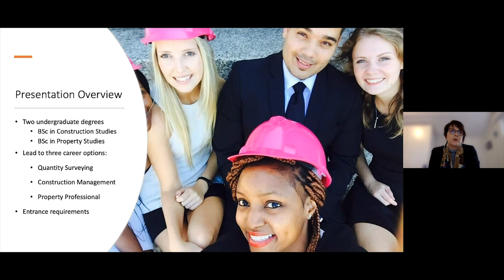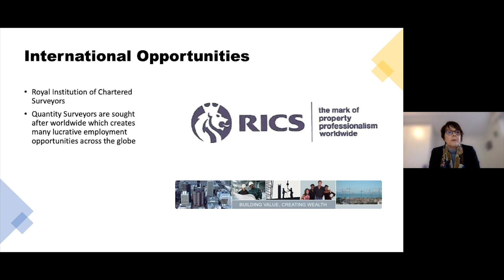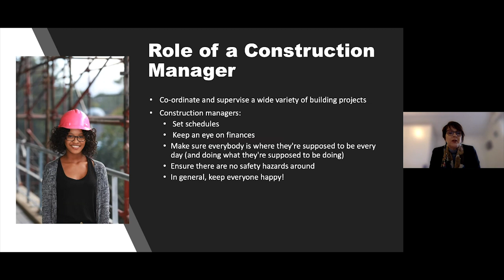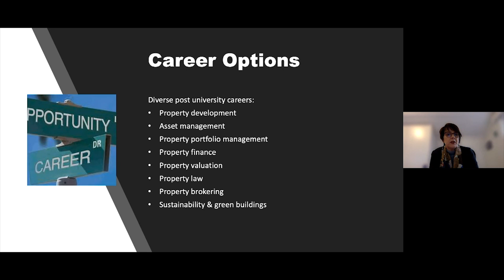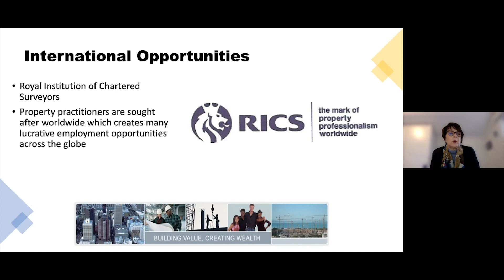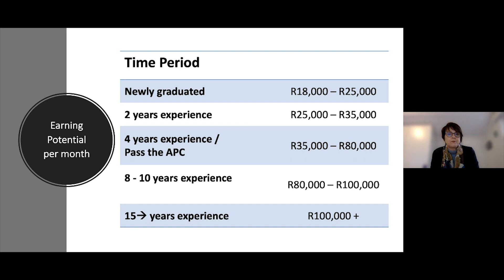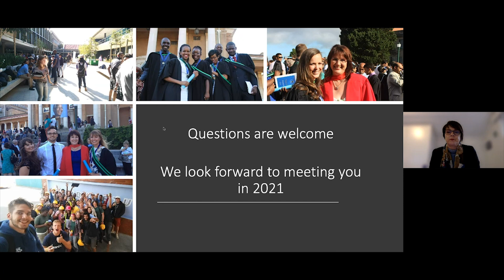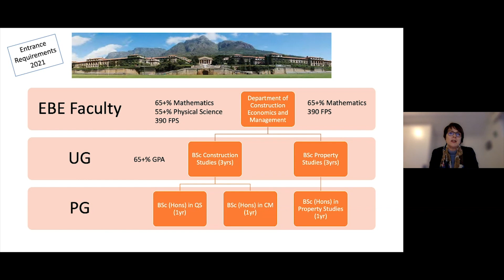Construction Studies and Property Studies at UCT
In this video Associate Professor Kathy Michell from the Department of Construction Economics and Management speaks about the two undergraduate programmes in Construction Studies and Property Studies.